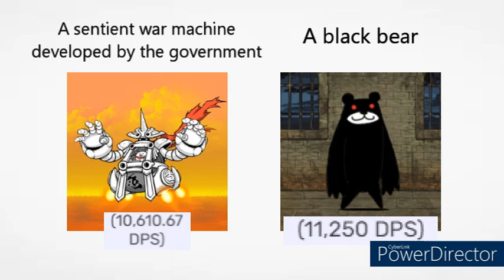cursed battle cats stats 2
i made another one
thanks to @thebasiccat797  for inspo
sorry powerdirector covers a lot of stats, heres what it covered:
boulder hp: 340,000
asiluga range: 1,250
shihilan hp: 51,000